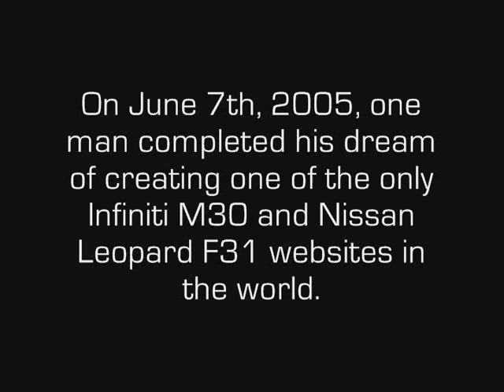F31 Club - The Trailer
A short trailer to the upcoming "film" (slideshow), "F31 Club." For all the guys at F31Club.com!